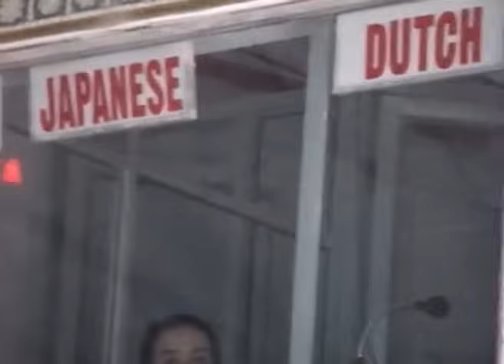Avyakt Murli 15 -12 - 2002 (Hindi)